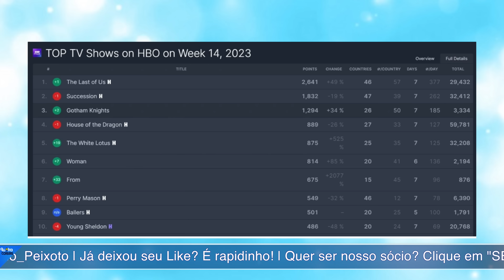GOTHAM KNIGHTS É UM SUCESSO - SÓ QUE: CALMA!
🚨 CONVOCAÇÃO DO CARLINHOS BROTHER🚨

Galera, o Youtuber que mais trabalha no Brasil está concorrendo ao prêmio iBest2023.

A votação está aberta e poder votar até uma vez ao dia.

Podemos votar uma vez ao dia e levar nosso herói para a próxima fase.

Conto com vocês! É disso que a gente precisa!

AGORA TEMOS CANAL DE CORTES! SEGUE LÁ!

Pablo Peixoto do Qu4tro Coisas fala sobre

1- entre os Membros Torcedores
1- entre os Membros Proprietários
1- entre os Membros Beneméritos

O sorteios será realizado após o número de membros do canal superar 500 na soma